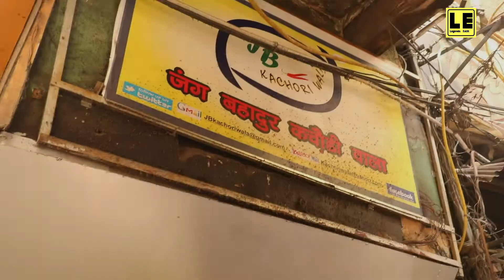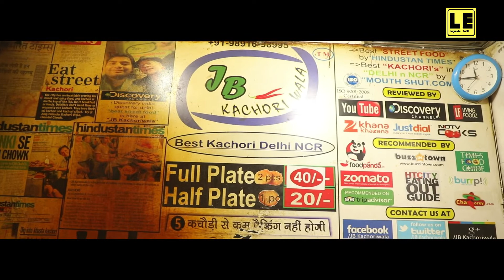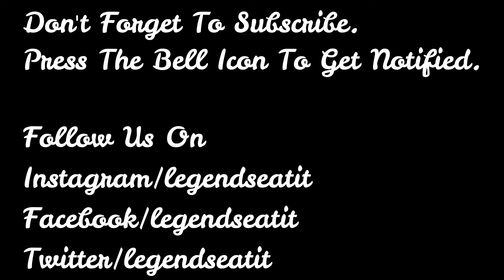Duniya ki sabse spicy kachori | Jung Bahadur Kachori Wala | Legends EatIt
So Hey Guys In This Video We Tried The Famous Kachori Of Legendary 49 Years Old Shop Jung Bahadur Kachori Wala In 2019.It Is Situated In Parathe Wali Gali.It Was So Tempting To See Hot Crispy Kachoris Coming Out From The Oil Then Mixed With Some Spicy Potato Curry,Kachalu & Different Chutneys.
Don't Miss The Ratings At The End.

Jung Bahadur Kachori Wala
1104, Gali Bhojpura Road, Maliwara, Chandni Chowk, Maliwara Tiraha Bazar, Old Delhi, New Delhi, Delhi 110006
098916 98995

Thanks